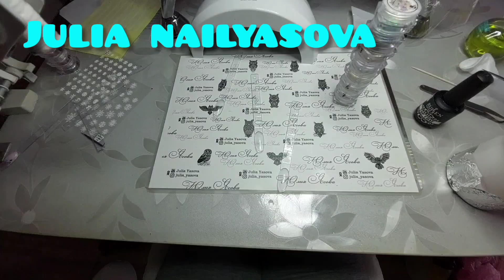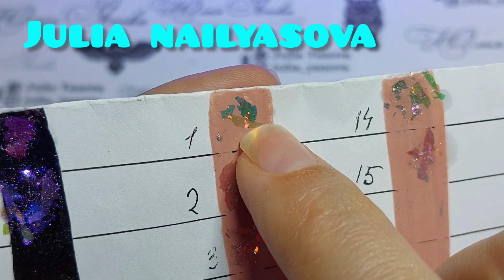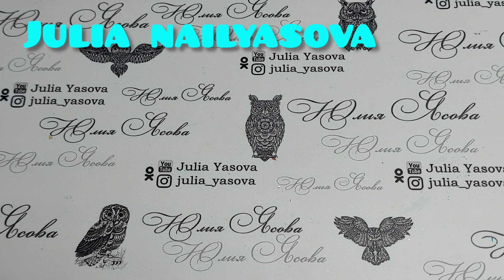ОЧЕНЬ ШИКАРНО И УДОБНО! ДИЗАЙН НОГТЕЙ! NAIL EXTENSIONS! NAIL DESIGN!